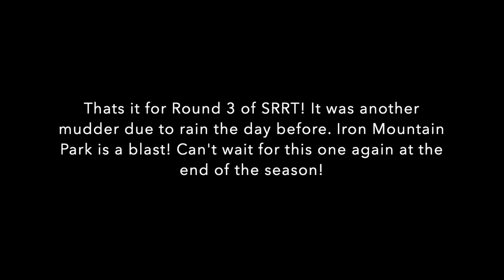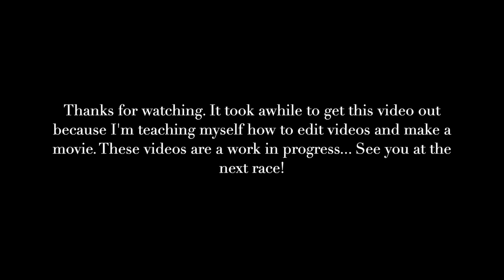19 ROOTS Round 3 Iron Mountain Park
2019 Southern Roots Racing Tour: Round 3
Iron Mountain Park in Dahlonega, GA

This race was another mudder due to the rain we had on Friday and Saturday. Race day was beautiful with little to no rain. The race track did have a 'Swampy' area down by the river which was challenging but overall it had some nice flowy trails. I completed two laps where the pros completed three.
I have to say, southern roots is living up to its slogan "where the roots run deep, and the hills are steep" which makes the race tracks exciting. Now, only if we can have a race with no rain in the forecast so SRRT doesn't take out the big hill climbs, we'll be pearl!

It took me awhile to get this video out because I'm learning on the fly how to edit the 7 part videos from my go pro down into one movie. The movie isn't bad but I will try get better each time.